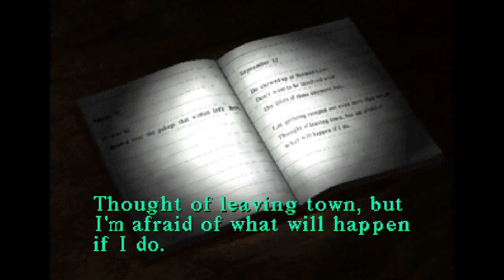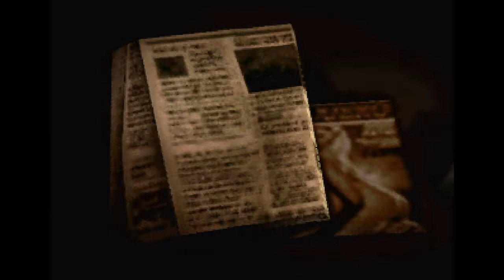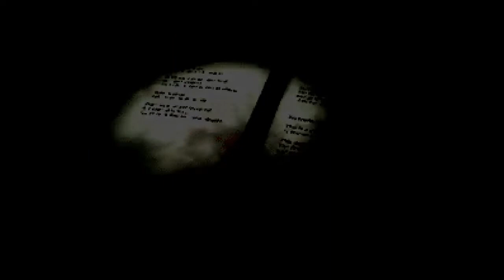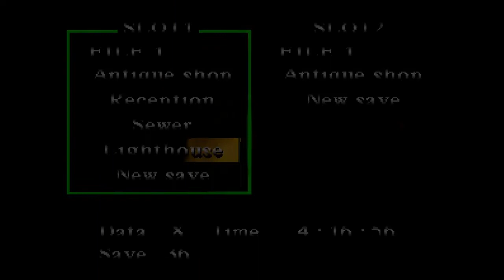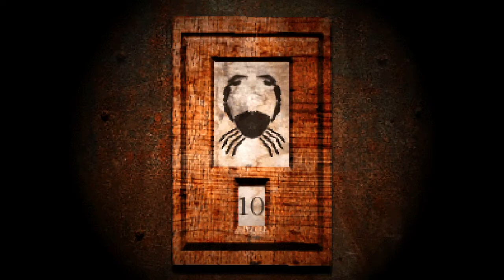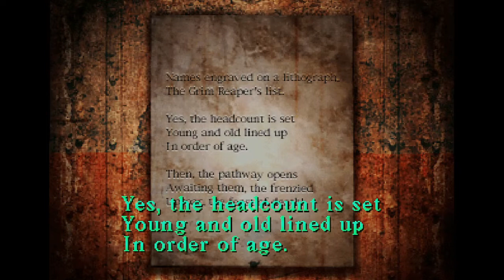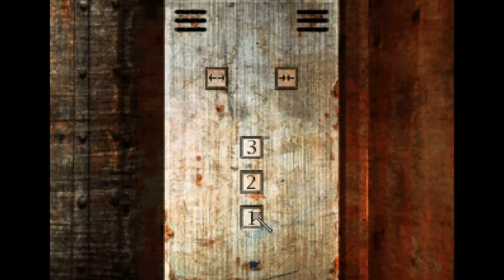Silent Hill 1 -Part 8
In which I almost beat the game, but don't.